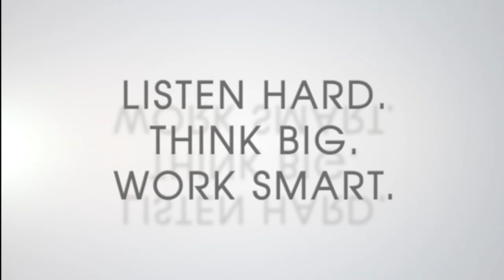Manna in the Middle- May 20th, 2020